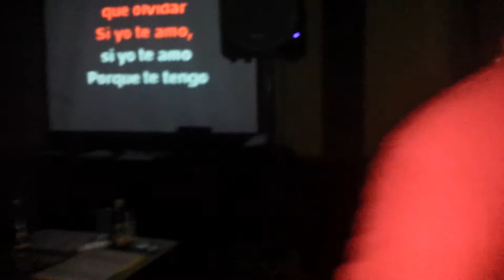Phill Marchena Juarado del Camp Nacional de Karaoke